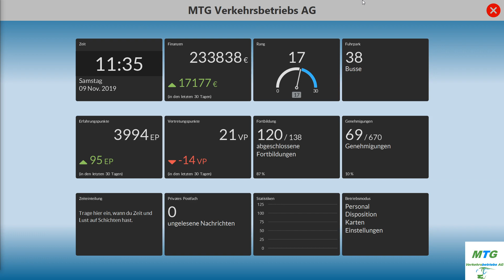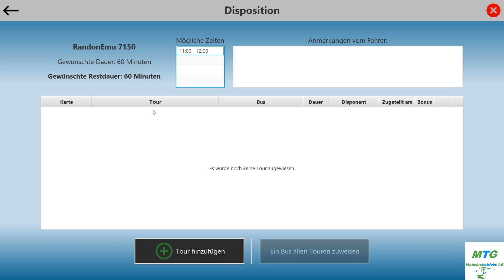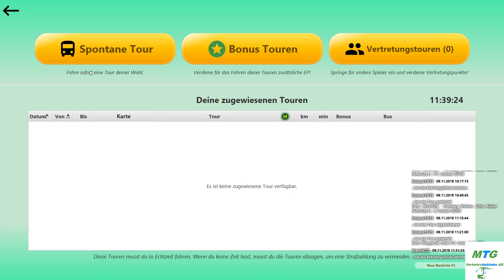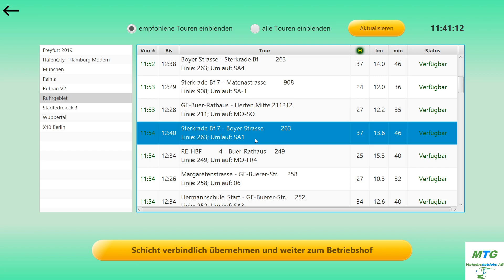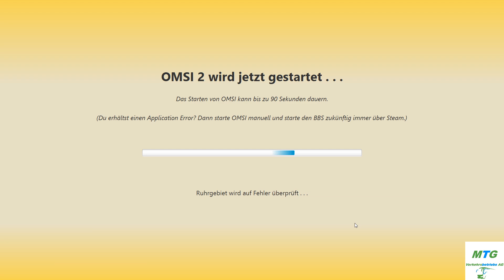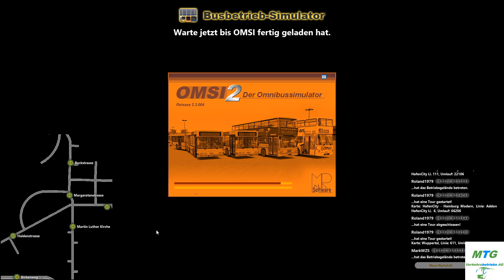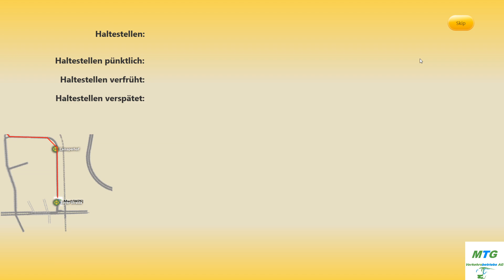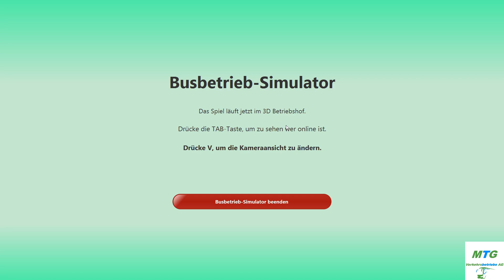Live Aufzeichnung vom 9.11.2019 OMSI 2 Ruhrgebiet Linie 263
Alle rechte liegen bei den jeweiligen Produzenten